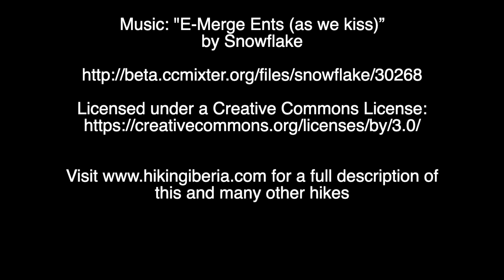Cabeza de la Parra (Sierra de Gredos)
Hike to the Cabeza de la Parra, in the Sierra de Gredos. See the full description of the hike

Ruta a la Cabeza de la Parra, en la Sierra de Gredos. Ver la descripción completa de la ruta

Wanderung zur Cabeza de la Parra, in der Sierra de Gredos.

Escursione alla Cabeza de la Parra, nella Sierra de Gredos. Vedi la descrizione completa dell'itinerario su

Wandeling naar de Cabeza de la Parra, in de Sierra de Gredos. Zie de volledige beschrijving van de wandeling op